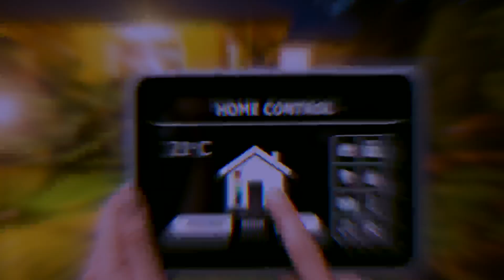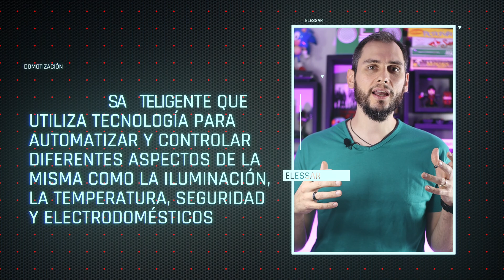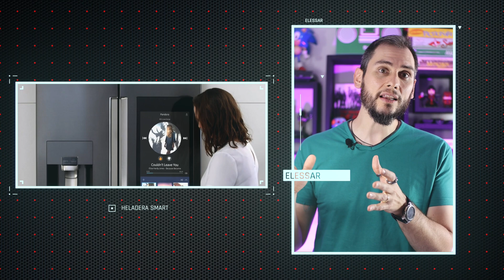UNITECH - Episodio 10 - Parte 1 - Cómo domotizar tu casa?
UniTech, tu portal a la tecnología. Programa sobre tecnología que se emite por Unicanal de Paraguay de lunes a viernes a las 22:30hs.